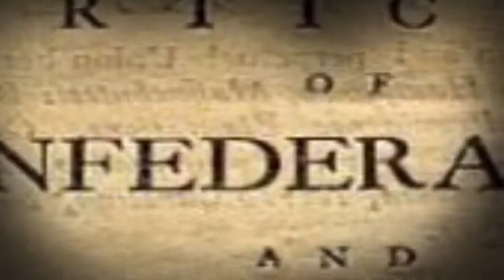The Government (AR - 03)